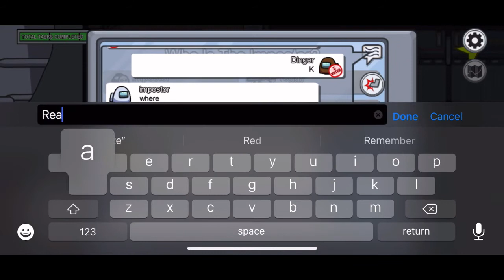Among us but even better 😱😱😀